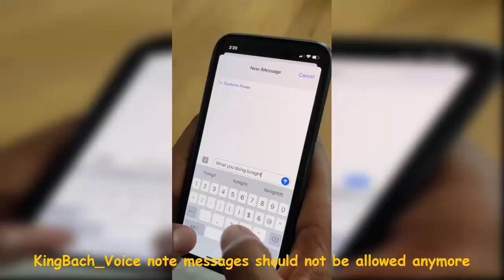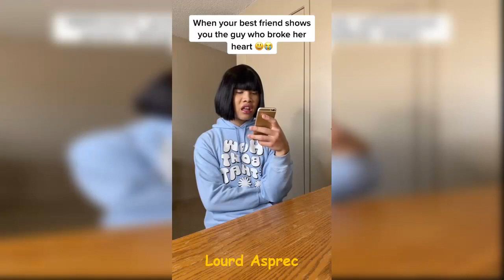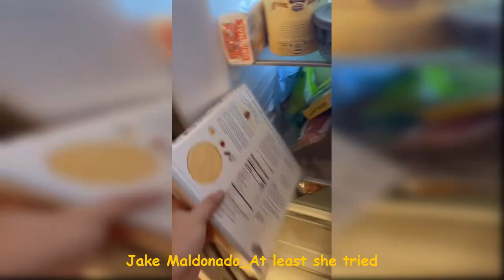Funniest TIKTOK Videos (Part 1) | Best Compilation 2022✔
►Alan Stokes TikTok Videos Compilation

Our tik tok videos include creators like AdamW , Aileen Christineee , Ben Azelart , Jeremy Hutchins , Brent Rivera , PatD Lucky , Pierson , Lexi Rivera , KingBach and many more!